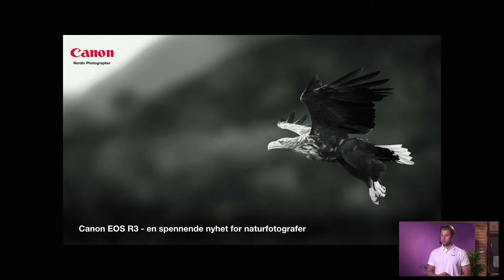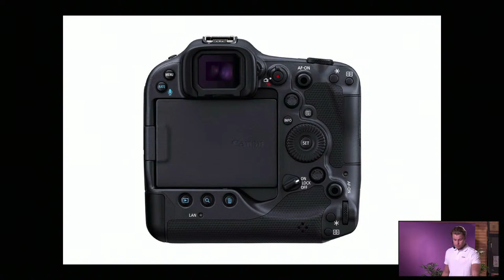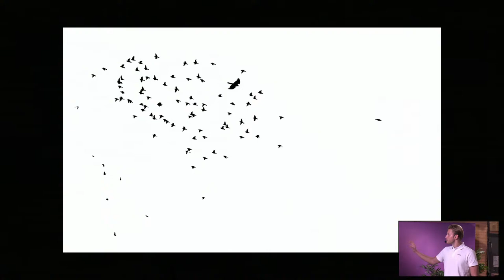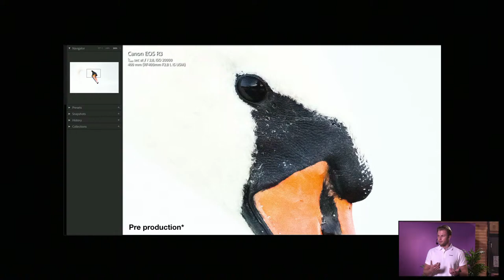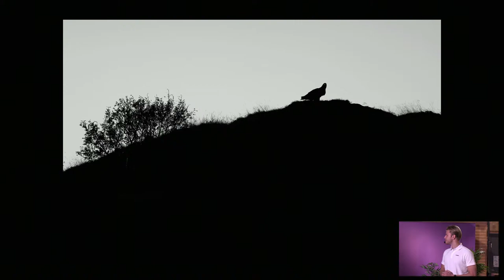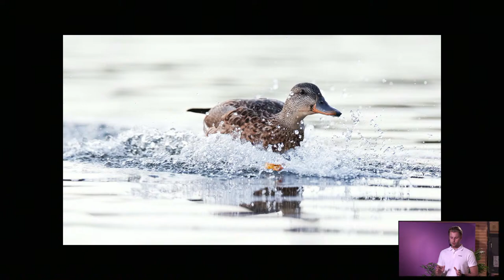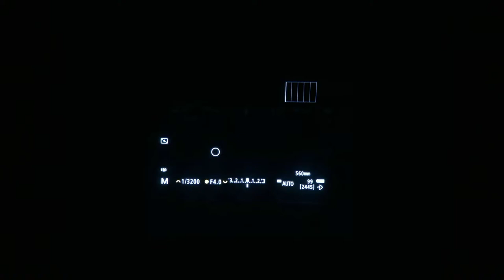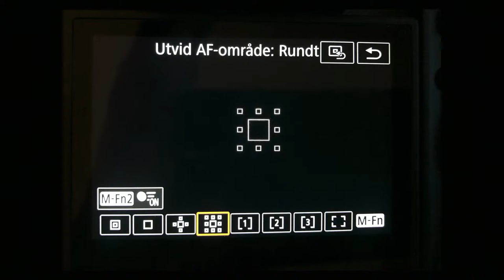Naturfotograf Knut Erik Alnæs | Høstmesse 2021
Canon Nordic Photographer Knut Erik vil dele erfaringer fra tester med Canon EOS R3 og fortelle hvordan han som naturfotograf jobber for å få de bildene han er ute etter.

Canon EOS R3 er en spennende nyhet for actionfotografering generelt, og naturfotografering spesielt. Kombinasjonen av de robuste kvalitetene kjent fra EOS 1DX Mark III, og den smarte teknologien fra EOS R-serien, gjør dette til et utmerket verktøy i krevende forhold som en naturfotograf ofte befinner seg i.

7. desember 2016 lanserte vi nye Foto.no. Vi er stolte over å ha bygget Norges beste nettsted for fotoentusiaster og dette er nå videreført sammen med gründerne av FotoVideo. Vår entusiasme og enorme kunnskap om foto vil komme deg til gode.